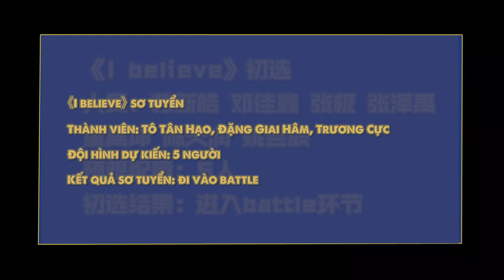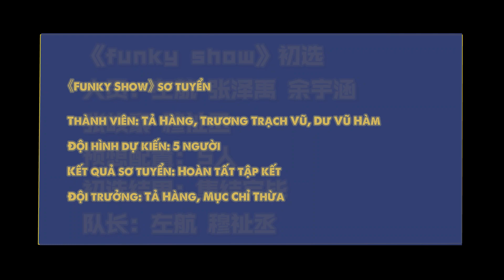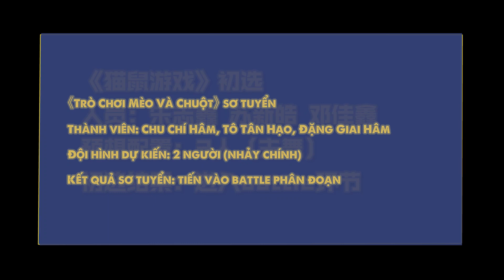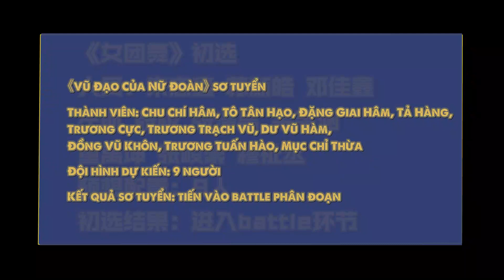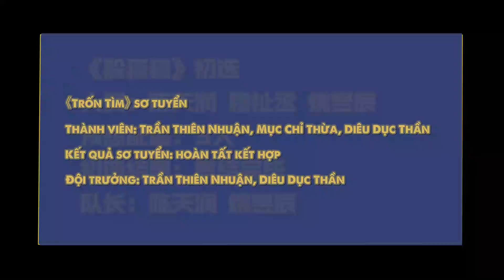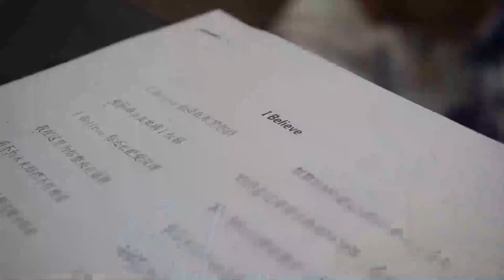[VIETSUB] TF Gia Tộc 【"Khuyên"_ «Điểm Khởi Đầu và Kết Thúc»_ Phần 1】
Được Collab Vietsub bởi【Thất Gia Trồng Bắp】
Mọi người like và đăng ký để đón xem được nhiều video hay hơn nhé